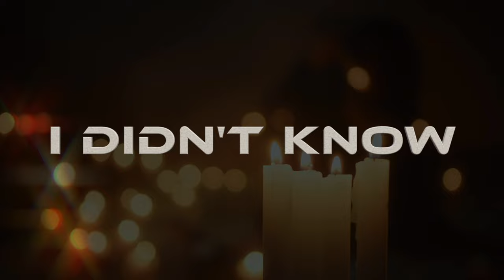The Crows - Forever (Official Lyric Video / 26 February 2024)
Forever is the first single Official Lyric Video from The Crows - Ready When You Are CD | Released 26 February 2024 on Lions Pride Music.

Track list: 01) All Fall Down, 02) I Should've Known, 03) Scorcher, 04) Forever, 05) Evil At The Gate, 06) Boom Bang Twang, 07) One Last Look, 08) Pretty Little Liar, 09) Red Rover, 10) Falling In Love Again.

The Crows: Unleashing Pure, Unadulterated Rock 'n' Roll

In the world of hard rock, few bands can boast a lineup with the caliber and diversity of experience found in The Crows. Formed from the collective talents of seasoned musicians who have shared stages with legendary artists such as Noisy Mama, Larry Mitchell (Tracy Chapman), Quiet Riot, Earl Slick (David Bowie), and Carl Canedy (The Rods), The Crows have taken the rock 'n' roll scene by storm.

Fronted by the charismatic and powerhouse lead vocalist, Michael Santarsiero, known previously as Michael Devlin Blare, who once led the American hard rock band Totally Lost Cause from 1989 to 1996. Under his leadership, Totally Lost Cause released two influential albums, "Original Sin" and "Serious Trouble," before embarking on a musical journey that included collaborations with The Giants of Science, Cranky Bitch, and The Sandy Clams. In 2010, Michael became a founding member of The Idol Kings, and in 2015, he reunited with two of his former Totally Lost Cause bandmates to join forces with the renowned metal drummer and producer, Carl Canedy of The Rods. This collaboration birthed the progressive metal supergroup, Canedy, which unleashed their debut album, "Warrior," upon the world in 2020.

The Crows' lead guitarist, Jimmy Gumina, brings a sonic experience like no other. A founding member of Noisy Mama and a virtuoso who has graced stages with White Noise, Ethr, and Hounds of Desire, Gumina's electrifying guitar work is deeply rooted in the influences of British rock legends Ritchie Blackmore and Jimmy Page. His signature style and tone have become a defining feature of The Crows' sound.

Bassist Freddy Villano, whose rock pedigree includes stints with Quiet Riot, Widowmaker (featuring Dee Snider), and Earl Slick (David Bowie), has an impressive resume that extends from '90s pop to punk rock and classic rock supergroups. Currently, he holds the low end for '80s metal icons, The Rods. Drawing inspiration from bass legends like Geezer Butler, Steve Harris, and John Paul Jones, Villano's rumbling bass lines form the solid foundation of The Crows' music.

The rhythmic backbone of the band is provided by the powerhouse drummer Vic Pullen. A New York City-based musician hailing from Little Rock, Arkansas, Pullen's extensive career includes collaborations with Larry Mitchell (Tracy Chapman), Francis Dunnery (Robert Plant), and various projects spanning different genres. His drumming influences range from Frank Zappa to John Coltrane, ELP to the B-52s, and Rush to Heart, with a deep appreciation for Led Zeppelin's percussive artistry. Vic Pullen's versatile drumming style is a driving force behind The Crows' electrifying sound.

Together, The Crows have emerged as a hard rock powerhouse, epitomizing the spirit of unadulterated rock 'n' roll at its finest. Their Lions Pride Music debut release, "Ready When You Are," transports listeners to a bygone era when rock was melodic, ballsy, and unbound. The music is a sensual, groove-laden journey that pays homage to the rock legends of the late '70s and early '80s, while blazing a trail for a new generation of rock enthusiasts. With a lineup as impressive as their collective experience, The Crows are poised to seduce the hearts and minds of rock aficionados worldwide. Get ready to be captivated, because The Crows are here, and they are ready to rock your world.

The Crows is:
Michael Santarsiero: Lead & Backing Vocals
Jimmy Gumina: Guitars, Keyboards, Theremin
Freddy Villano: Bass & Backing Vocals
Vic Pullen: Drums

Guest Musicians:
Lonnie Park: Backing Vocals

Mixed & Mastered by Stacy Odell @ Studio A in Clearwater, FL
Produced by Stacy Odell, Lonnie Park & The Crows.
Front Cover by Joey Polycarpo @ Rio De Janeiro, Brazil.
Layout by Chris Siloma for C.S.M&P. Studios @ Thessaloniki, Central Macedonia, Hellas.
Photos by Alan Rand & Roger Wiliam Theise